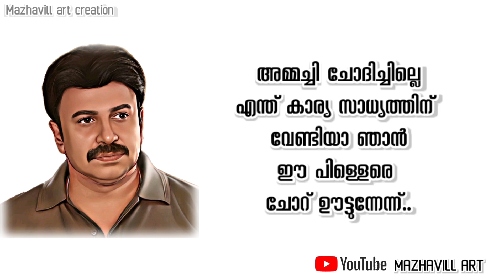Siddique emotional dialogue lyrical whatsapp status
നമുക്ക് നഷ്ട്ടപെടുമ്പോഴാ നമ്മൾ നേടിയതിന്റെ ഒക്കെ വില മനസ്സിലാവൂ | Mikhael | Nivin Pauly | Siddique